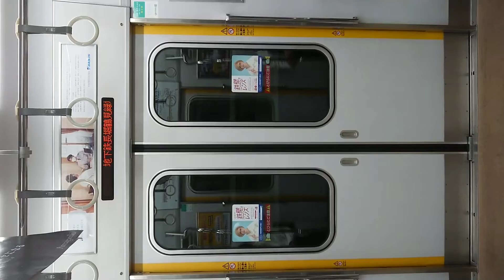阪神電車 本線 扉 閉 九条駅～ドーム前駅